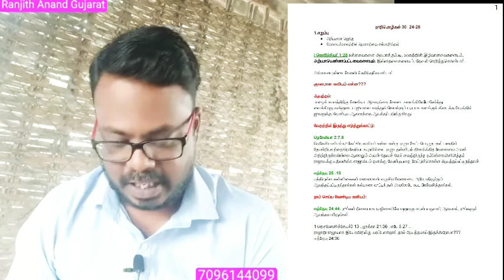Free Sunday School Teacher Training Material (தமிழ்) || Nature Talk